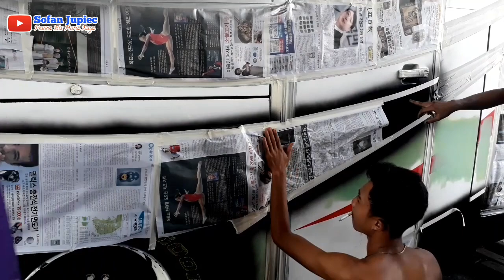WADUH..!! DIAM" TERNYATA BUS MAS BAGUS XTRAMZ LAGI DI ROMBAK DI GARASI PUSAT PO MUJI JAYA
Jadi penasaran..!! Diam-diam bus mas bagus xtramz lagi di rombak di Garasi pusat po muji jaya

Assalamualaikum wr.wb.
wahhh. kabar mengejutkan diam-diam armada mboissnya mas bagus sedang di rombak di Garasi pusat po.mujijaya jepara..
wah... jadi apa ya..??
lansung aja kita simak videonya...